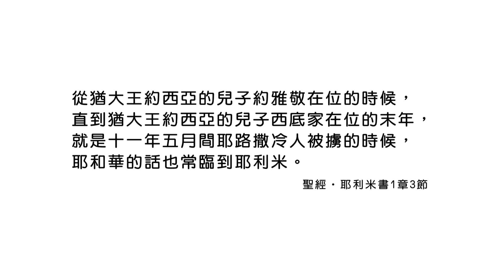20210411恩典365 - 耶利米 : 降服在神面前 成為神祝福的管道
經文出處 : 耶利米書 1 : 3

三峽基督之家 新北市三峽區大同路102號